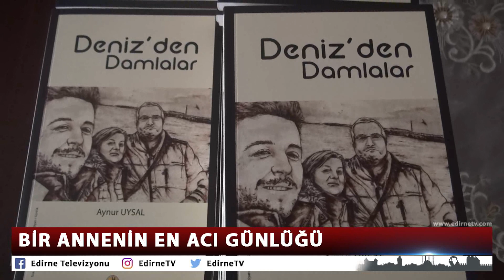BİR ANNENİN EN ACI GÜNLÜĞÜ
Edirne’de beş yıl kanserle mücadele eden Aynur Uysal, tam kanseri yendim derken, bu kez oğlu Cumhur Deniz Uysal, amansız hastalığın pençesine yenik düştü. Acılı anne, oğlunun hastalığı süresince tuttuğu günlükleri bir kitapta topladı. Anne Uysal, “oğlum iyileştiğinde ona kitapla sürpriz yapmayı düşünüyordum ama olmadı” diyerek, kitaptan elde edilecek geliri kanser hastalarına bağışlayacağını söyledi.